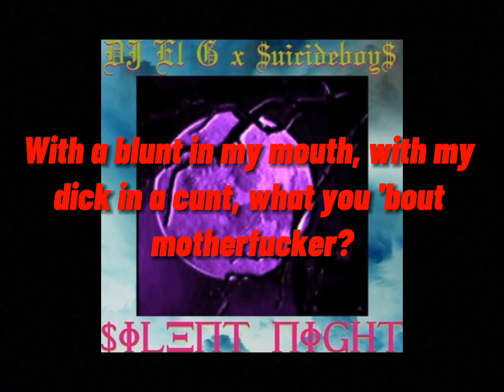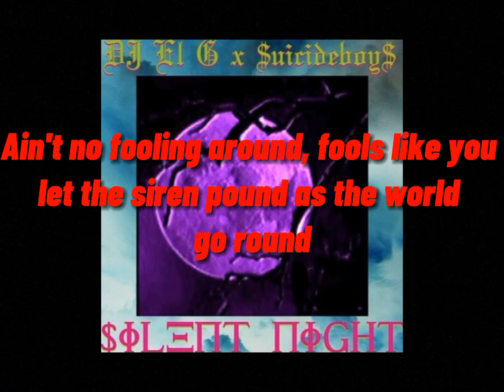$uicideboy$–Silent Night/ lyric video